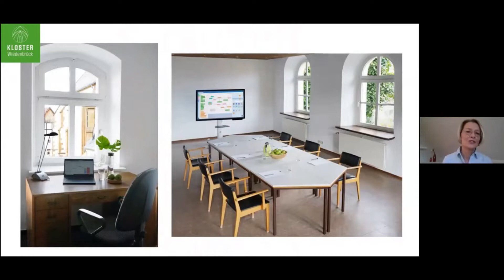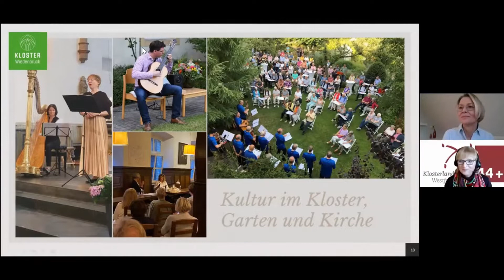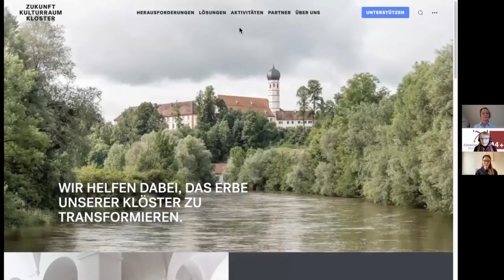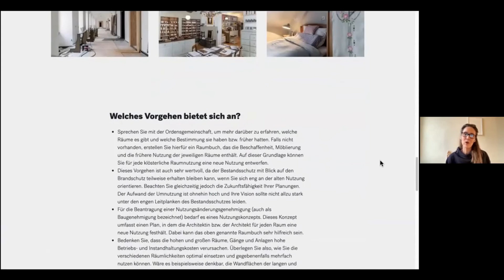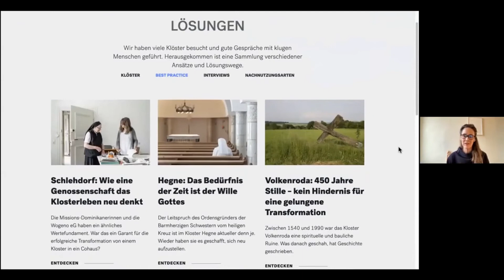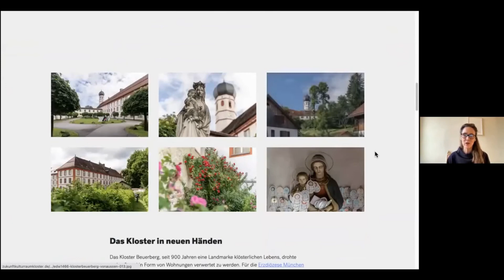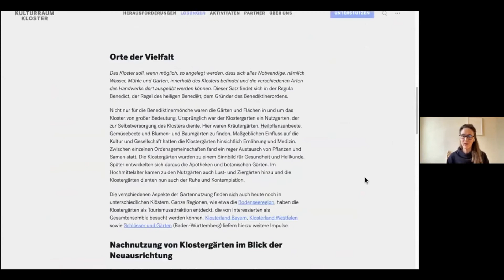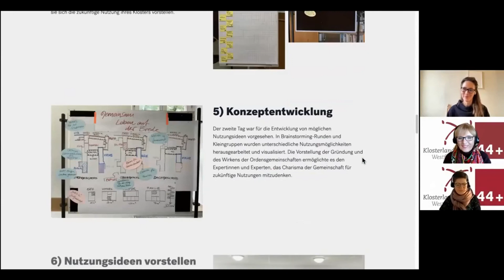44+ | Veranstaltung#1 | Klosterlandschaft Westfalen-Lippe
Klöster und Klosterorte im Wandel: Herausforderungen und Gelingensbedingungen bei Transformationsprozessen | Aufzeichung vom 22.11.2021

Ein Gespräch mit:
(5:30)   Sonja Rakete (Kloster Wiedenbrück eG, Rheda-Wiedenbrück)
(17:27) Ulrike Rose (Zukunft Kulturraum Kloster e. V., Schlehdorf/Oberbayern)

Moderation:
- Yara Hackstein
- Ute Lass (Klosterlandschaft-Westfalen-Lippe)

Das Veranstaltungsformat 44+ ist eine Einladung an Akteur:innen und Interessierte sich zu begegnen – digital und immer wiederkehrend. Bei diesem Angebot werden unterschiedliche Themenbereiche mit Bezug zur Klosterlandschaft Westfalen-Lippe vorgestellt und miteinander besprochen – in 44 Minuten+.